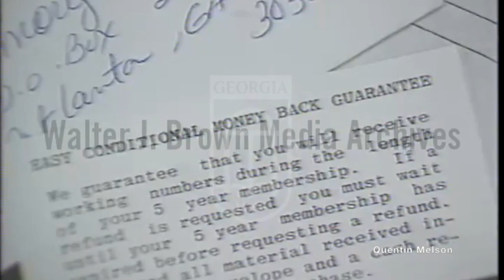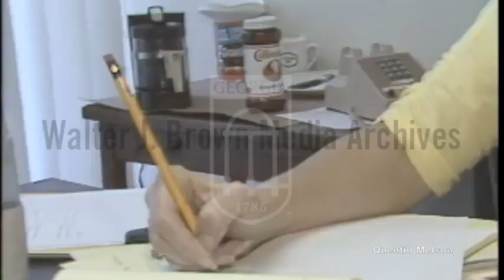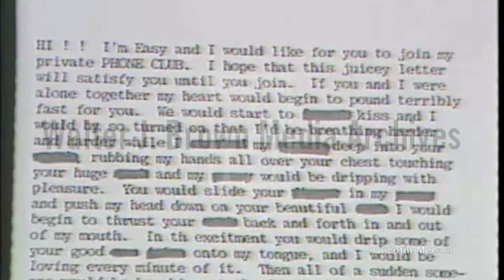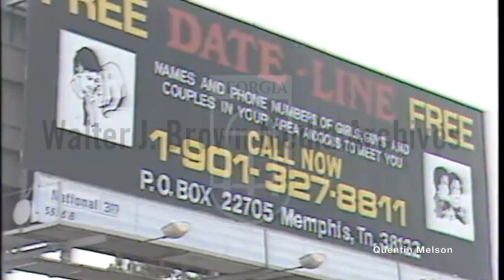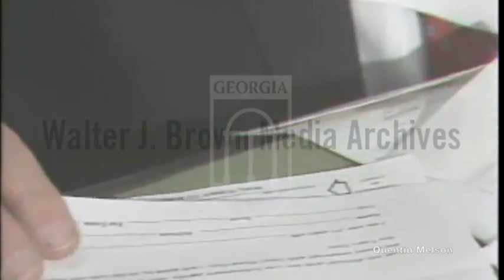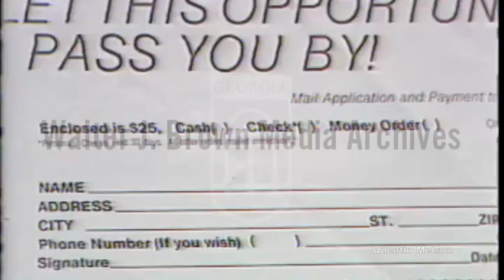Atlanta Swinger Phone Line Profile; Fulton County Solicitor Hinson McAuliffe Interview (Jul 31,1981)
4.  Easy Part II 7-31-81
            00:05:42 – 00:11:30
Report on Easy Swingers Club sex phone line and smut advertisements coming into Georgians’ mail from out of state, including from Ralph and Ernie Lunati’s company SHL Enterprises. Interview with three unidentified state officials about the sex lines advertised. Interviews with state consumer affairs director Tim Ryles, Fulton County solicitor Hinson McAuliffe, and Atlanta postal inspector Dave Kirklin(?) about the legality of SHL’s campaign in Georgia. Footage of sex line and other SHL adverts, the Lunati brothers, inspector Pat Holmes on the phone, a Georgia legislature meeting, McAuliffe looking at mail adverts, and footage of Highland Heights Postal Station in Memphis, Tennessee.